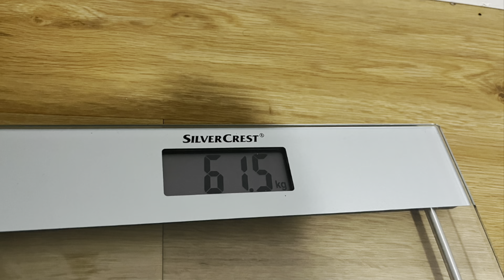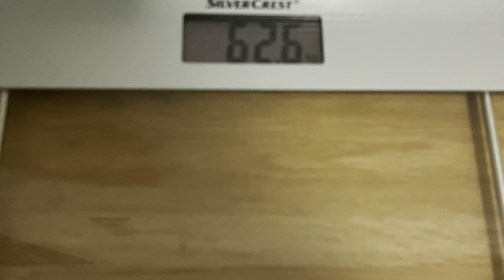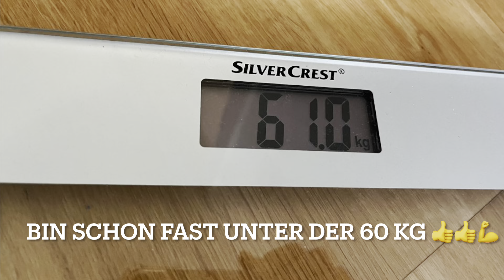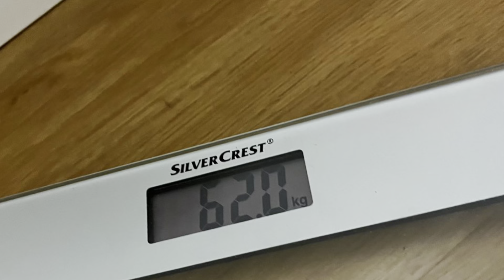Sport Challenge Teil 3.